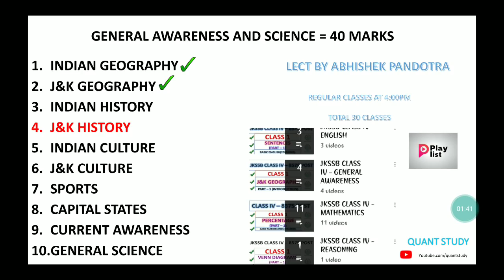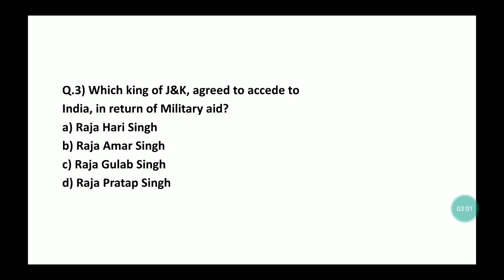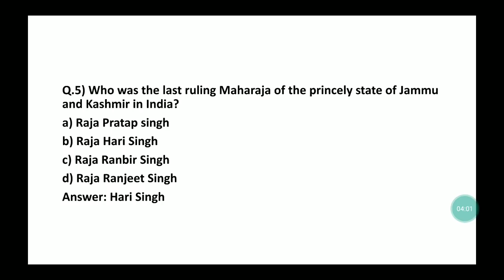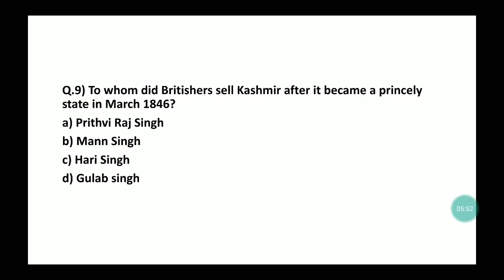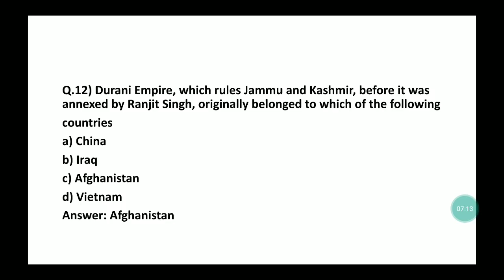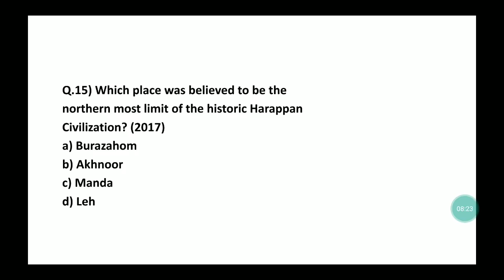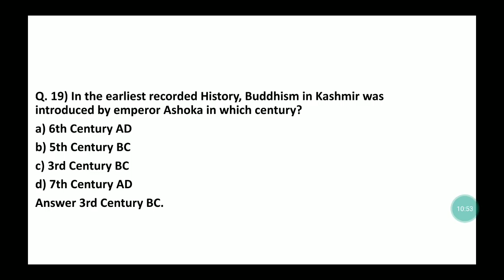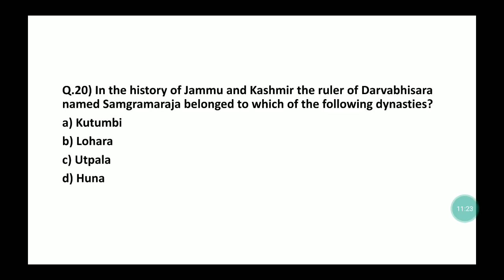J&K HISTORY | MCQs | REVISION CLASS | ABHISHEK SIR | JKSSB CLASS IV RECRUITMENT 8575 POST